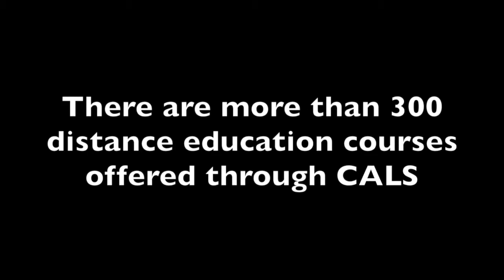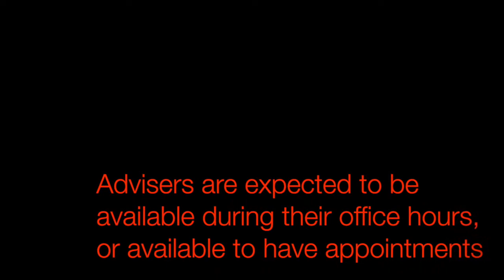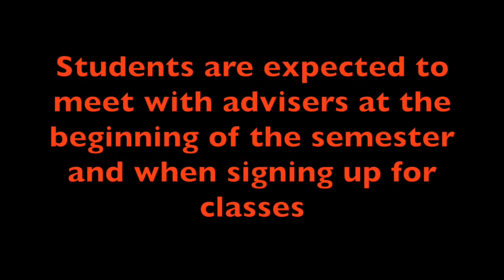College of Agriculture and Life Sciences Video HD 720p